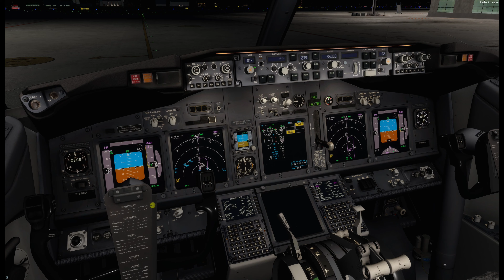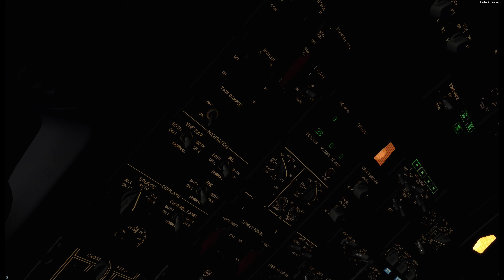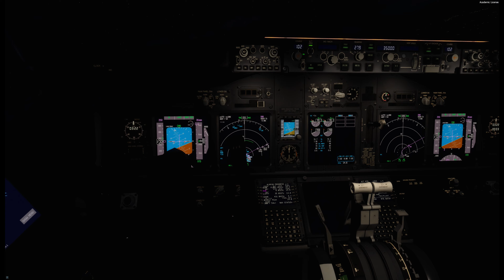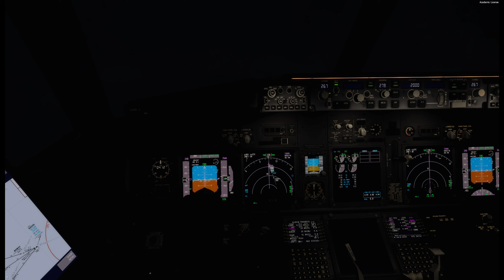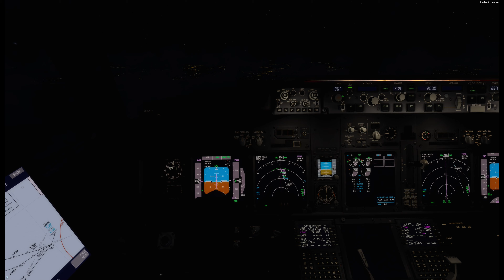Dublin To Amsterdam Night Ops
Taking up the NGXu for a spin from the Emerald Isle for a short hop to the Netherlands. Amateur editing so hope you enjoy!

I am running an i7 7700k 4.2GHz with 32GB RAM & 1080Ti GTX. P3D V4.5 HF2
Addons include but are not limited to -Environmental effects:
Envshade
Envtex
Active Sky
Active Sky Cloud Art
- Camera Effects and Views:
 ChasePlane
- Aircraft:
FsLabs
PMDG
Majestic
A2A
Quality Wings
Scenery for this upload: MK STUDIOS EIDW & Fly Tampa EHAM